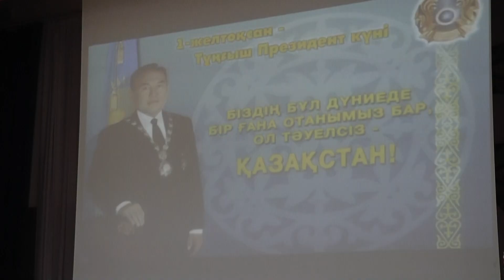Назарбаев Зияткерлік мектебінде облыстық камералық оркестрі